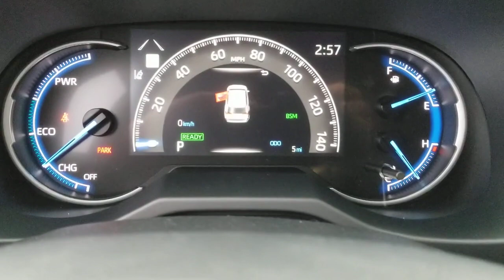2023 Toyota RAV4 Oaklawn, Chicago, Orland Park, Lagrange, Palos, IL 90633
Silver Sky Meta  2023 Toyota RAV4 Hybrid LE available in Oak Lawn, Illinois at Oak Lawn Toyota. Servicing the Chicago, Orland Park, Lagrange, Palos, IL area.

4320 W. 95th Street

1 Seatback Storage Pocket, 1230# Maximum Payload, 14.5 Gal. Fuel Tank, 2 12V DC Power Outlets, 2 LCD Monitors In The Front, 550CCA Maintenance-Free Battery w/Run Down Protection, 60-40 Folding Split-Bench Front Facing Manual Reclining Fold Forward Seatback Rear Seat, ABS And Driveline Traction Control, Air Filtration, Airbag Occupancy Sensor, ALL WEATHER LINER PACKAGE (TMS), Auto Off Aero-Composite Led Low/High Beam Daytime Running Auto High-Beam Headlamps, Automatic Full-Time All-Wheel, Axle Ratio: TBD, Back-Up Camera, Black Bodyside Cladding and Black Wheel Well Trim, Black Grille w/Body-Color Surround, Black Power Side Mirrors w/Manual Folding, Black Rear Bumper w/Black Rub Strip/Fascia Accent, BLIND SPOT MONITOR & REAR CROSS TRAFFIC ALERT, Bluetooth Wireless Phone Connectivity, Body-Colored Door Handles, Body-Colored Front Bumper w/Black Rub Strip/Fascia Accent, Brake Actuated Limited Slip Differential, Cargo Area Concealed Storage, Cargo Space Lights, Carpet Floor Trim, Chrome Side Windows Trim and Black Front Windshield Trim, Clearcoat Paint, Cloth Door Trim Insert, Collision Mitigation-Front, Compact Spare Tire Mounted Inside Under Cargo, Cruise Control w/Steering Wheel Controls, Curtain 1st And 2nd Row Airbags, Day-Night Rearview Mirror, Deep Tinted Glass, Delayed Accessory Power, Digital/Analog Appearance, Distance Pacing w/Traffic Stop-Go, Double Wishbone Rear Suspension w/Coil Springs, Driver And Passenger Visor Vanity Mirrors w/Driver And Passenger Illumination, Driver Foot Rest, Driver Knee Airbag and Passenger Cushion Front Airbag, Driver Seat, Dual Stage Driver And Passenger Front Airbags, Dual Stage Driver And Passenger Seat-Mounted Side Airbags, Dual Zone Front Automatic Air Conditioning, Electric Power-Assist Speed-Sensing Steering, Electronic Stability Control (ESC), Engine Auto Stop-Start Feature, Engine: 2.5L 4-Cylinder Atkinson Cycle, Fabric Seat Trim, Fade-To-Off Interior Lighting, Fixed Interval Wipers, Fixed Rear Window w/Fixed Interval Wiper and Defroster, Front And Rear Anti-Roll Bars, Front Center Armrest and Rear Center Armrest, Front Cupholder, Front Map Lights, Front Sport Seats -inc: 6-way adjustable driver and 4-way adjustable passenger seats, Full Carpet Floor Covering, Full Cloth Headliner, Full Floor Console w/Covered StorageMini Overhead Console w/Storage and 2 12V DC Power Outlets, Galvanized Steel/Aluminum Panels, Gas-Pressurized Shock Absorbers, Gauges -inc: SpeedometerOdometerEngine Coolant TempPower/RegenTrip Odometer and Trip Computer, Glove Box, GVWR: 4 920 lbs, Headlights-Automatic Highbeams, HVAC -inc: Underseat Ducts and Console Ducts, Hybrid Electric Motor, Immobilizer, Instrument Panel BinDriver And Passenger Door Bins, Integrated Roof Antenna, Interior Trim -inc: Metal-Look Instrument Panel Insert and Metal-Look Interior Accents, Laminated Glass, Lane Departure Warning, Lane Keeping Assist, Lane Tracing Assist (LTA), LED Brakelights, Liftgate Rear Cargo Access, Lip Spoiler, Lithium Ion Traction Battery, Low Tire Pressure Warning, Manual Adjustable Front Head Restraints and Manual Adjustable Rear Head Restraints, Manual Tilt/Telescoping Steering Column, MUDGUARD (TMS), Outboard Front Lap And Shoulder Safety Belts -inc: Rear Center 3 PointHeight Adjusters and Pretensioners, Outside Temp Gauge, PAINT PROTECTION FILM (TMS), Passenger Seat, Permanent Locking Hubs, Power 1st Row Windows w/Front And Rear 1-Touch Up/Down, Power Door Locks w/Autolock Feature, Power Rear Windows and Fixed 3rd Row Windows, Pre-Collision System (pcs), Quasi-Dual Stainless Steel Exhaust w/Chrome Tailpipe Finisher, Radio w/Seek-ScanClockSpeed Compensated Volume ControlAux Audio Input JackSteering Wheel ControlsVoice ActivationRadio Data System and External Memory Control, Radio: AM/FM/XM Audio System -inc: 8' touch screen and 6 speakers, Rear Child Safety Locks, Rear Cupholder, Regenerative 4-Wheel Disc Brakes w/4-Wheel ABSFront Vented DiscsBrake AssistHill Hold Control and Electric Parking Brake, Remote Keyless Entry w/Integrated Key TransmitterIlluminated EntryIlluminated Ignition Switch and Panic Button, Remote Releases -Inc: Mechanical Fuel, ROOF RACK CROSS BARS (TMS), Roof Rack Rails Only, Safety Connect (1-year trial) Emergency Sos, Safety Connect (1-year trial) Tracker System, Seats w/Cloth Back Material, Side Impact Beams, Smart Device Integration, Steel Spare Wheel, Streaming Audio, Strut Front Suspension w/Coil Springs, Systems Monitor, Tailgate/Rear Door Lock Included w/Power Door Locks, Tires: 225/65R17 AS, TON